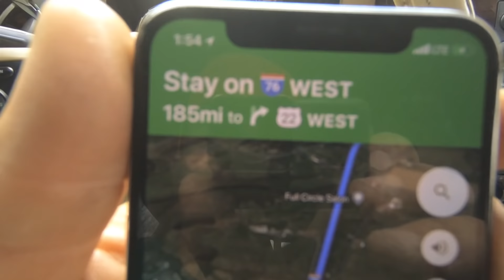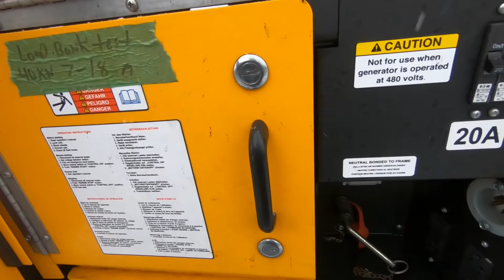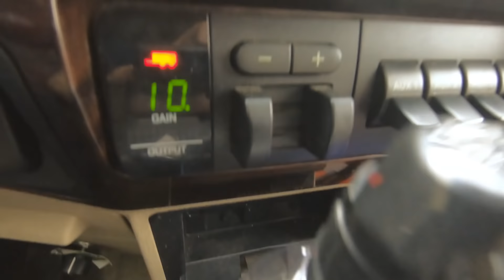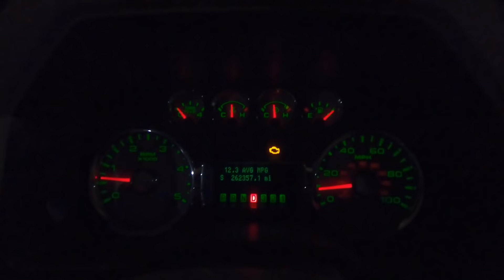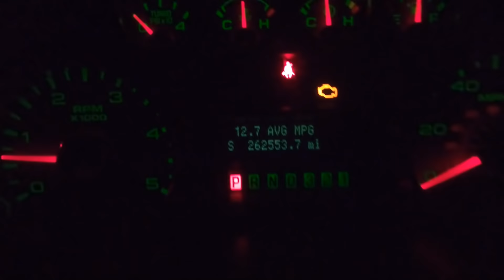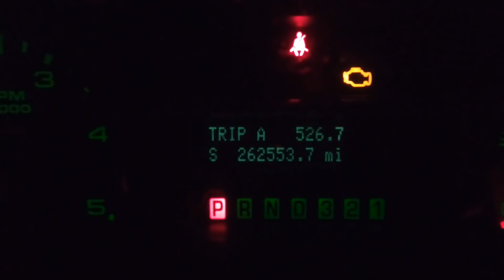THIS STORM DAMAGE WAS CRAZY! NEVER SEEN ANYTHING LIKE THIS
I am thankful to have gotten through another day as with the snow it is making these mountains a little slick to travel. but luckily we have the F450 on BEAST MODE and shes killing it. not sure when I'll be home to make and explain what it is i'm doing but will have a video coming out with all the details. if you're new to the channel hit that subscribe button because we have a lot of random adventures and fun coming your way.